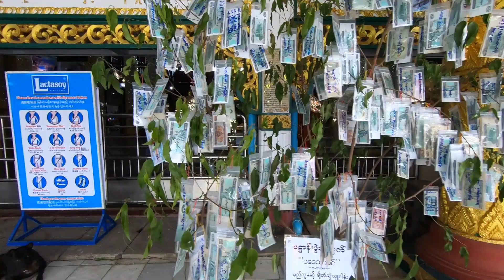Myanmar 2019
*Make sure your settings are on HD*

The Golden Country

Myanmar had never really been a place I had thought of going, but heading of to Indonesia and only a hour before boarding I was asked if I had my outward ticket from Indonesia, I said, NAH ill wing it. After being explained to me very promptly that I needed a outward ticket from Indonesia I checked sky scanner immediately and booked the cheapest outward flight to Myanmar - ended up spending 1 month there.

From hot air balloons, temples, 15hr bus journeys, gold and beaches this place took me on a different kind of internal journey. It was so different to anywhere else in Asia I had been, with little to no tourists whilst I was there in some places and mostly conversing in universal sign language - I still met some of the calmest and kindest people I have ever met.